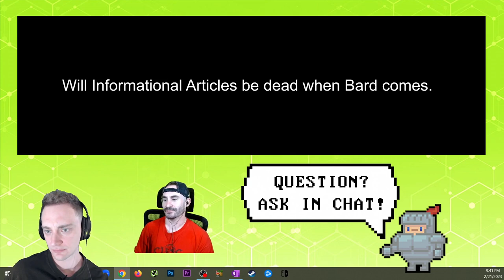Will Bard and ChatGPT Kill Informational Keywords?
Doomsday is here. Will ChatGPT or Google's Bard kill all information keywords and ad-based sites?